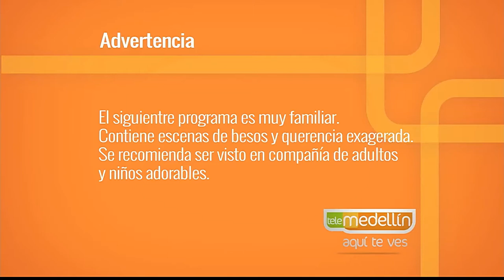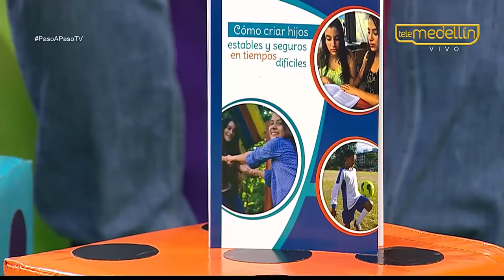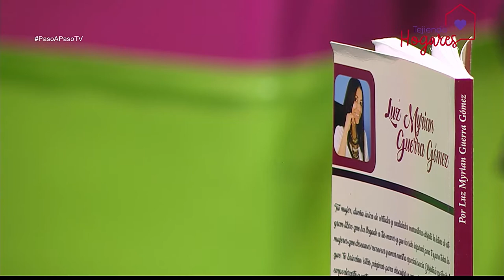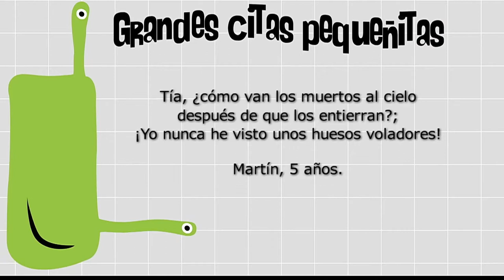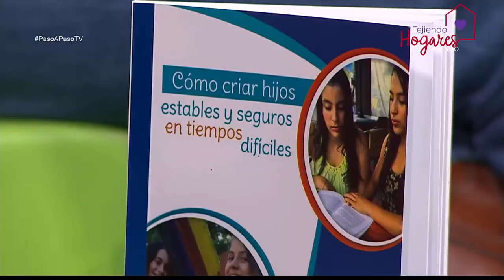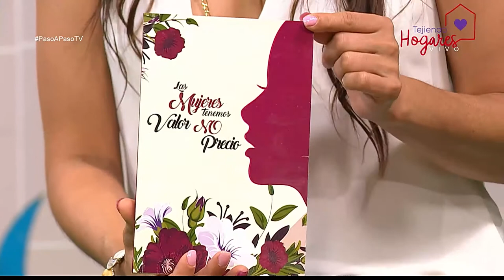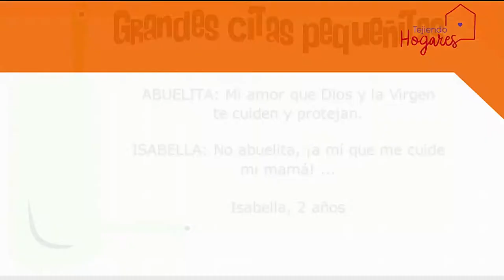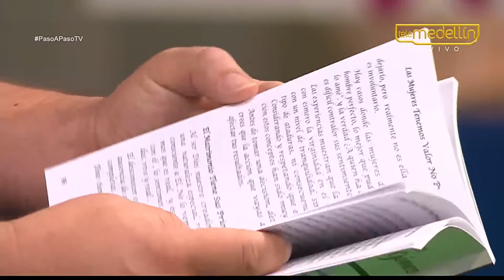Libro: "Las mujeres tenemos valor, no precio" [Paso a Paso TV] Telemedellín